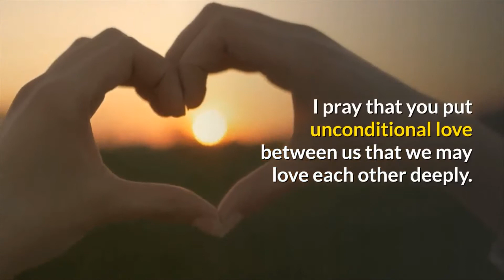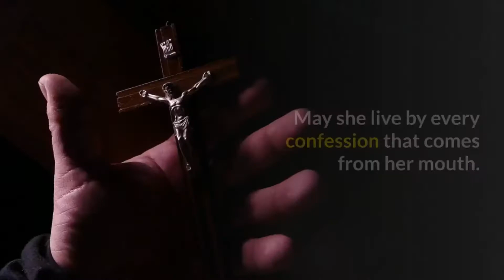Prayer for Mother and Daughter Relationship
Join me in a prayer for a mother and daughter relationship.